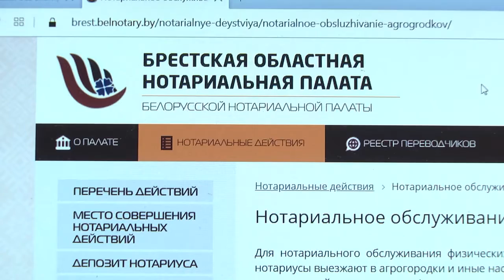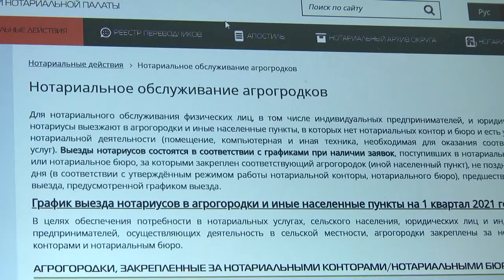2021-02-02 г.Брест.Изменения в Законе по вопросам нотариальной деятельности.Новости на Буг-ТВ.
Январь стал месяцем трансформаций, уже сейчас изменения, касающиеся некоторых вопросов обложения налогом на добавленную стоимость, новой системы государственных социальных стандартов по обслуживанию населения республики, изменении законов по вопросам нотариальной деятельности и многих других, вступили в силу. Наши корреспонденты, решили подробнее узнать об изменениях в нотариальном законодательстве. Какие дополнительные услуги смогут выполнять нотариусы, какие понятия нотариальной деятельности были скорректированы, - об этом и не только в следующем материале выпуска.